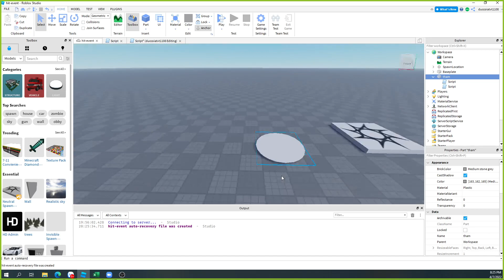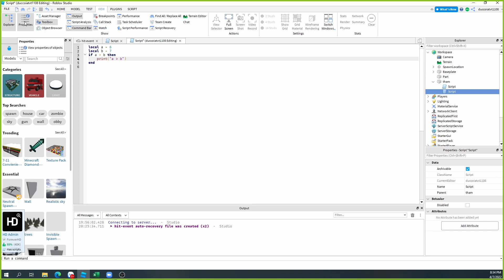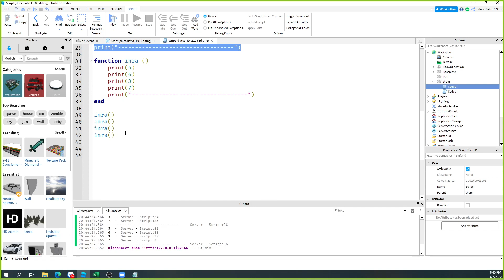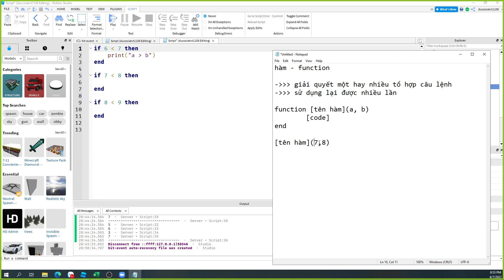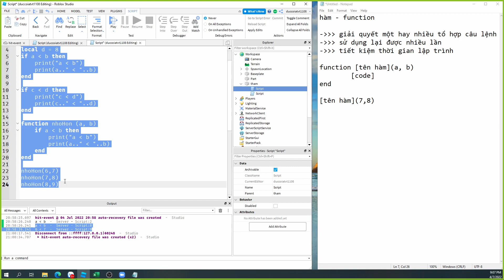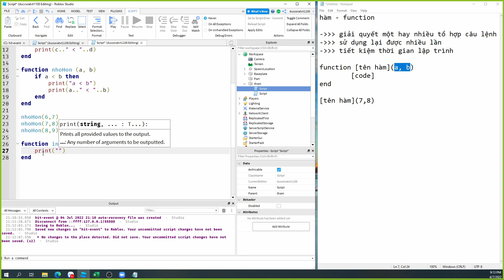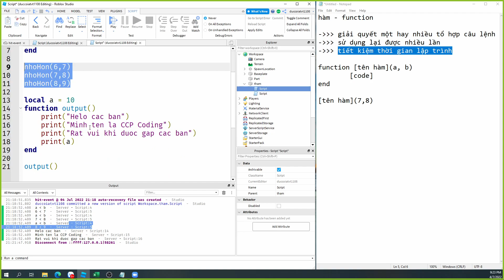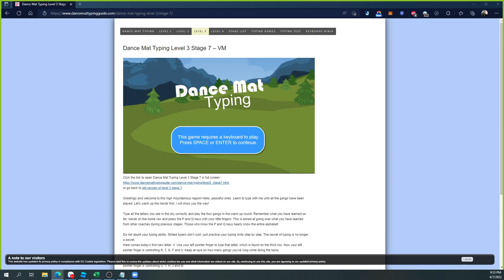Roblox Bài 7 - Hàm trong Roblox